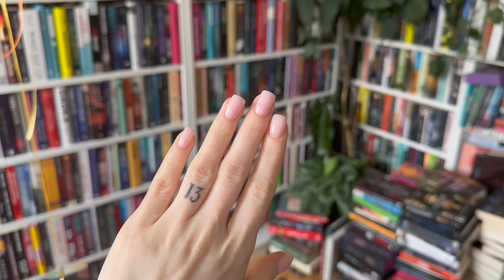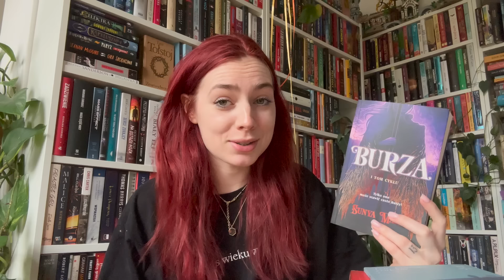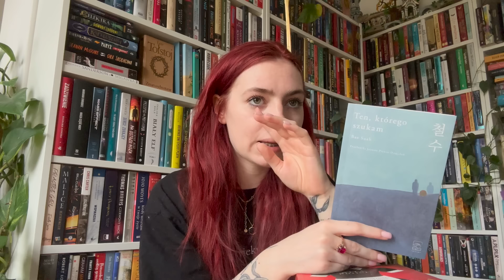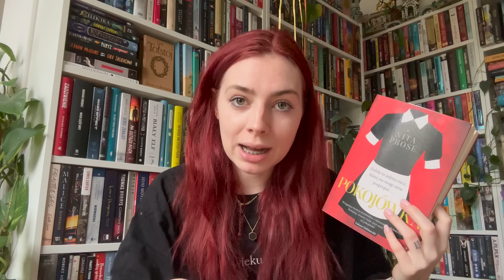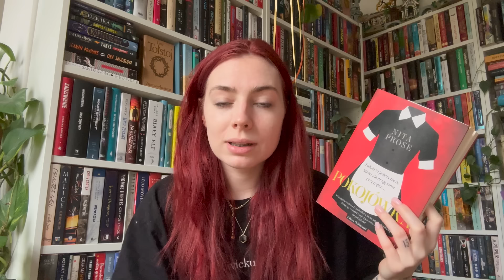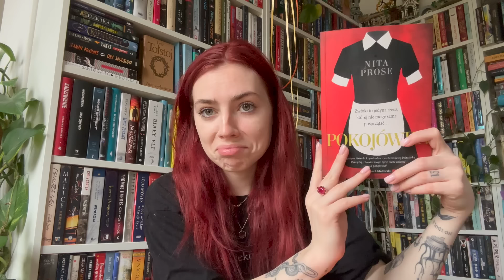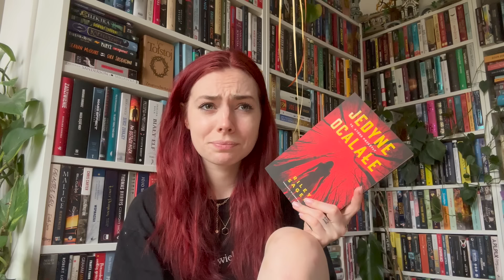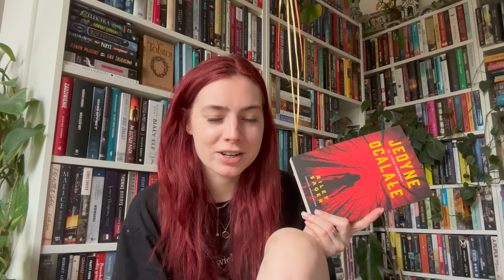Burza, wspinanie, dużo śmiechów i relaks 📖📚 READING VLOG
Po ostatnich, emocjonujących filmach i vlogach, czas na trochę odpoczynku i relaksu, także relaksujcie się razem z nami! ❤️📚
Ogromnie dziękuję wydawnictwu Rebis za możliwość wcześniejszego przeczytania i objęcia patronatem książki "Burza" ❤️